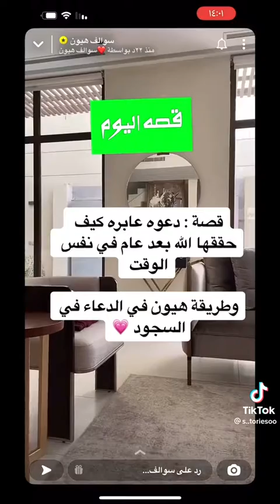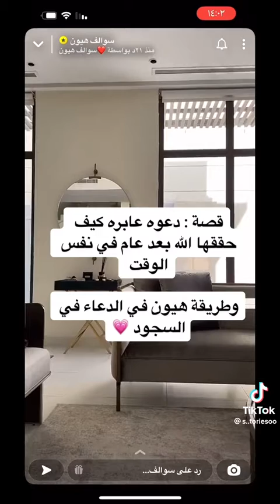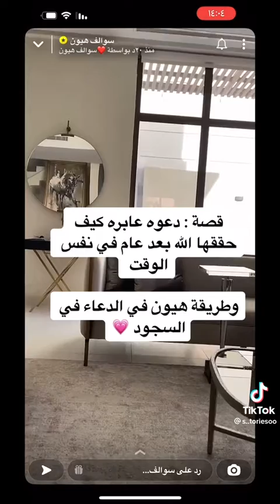قصة عن الدعاء ؟